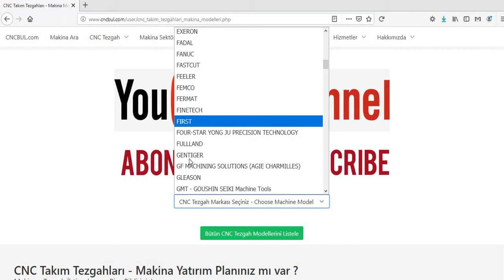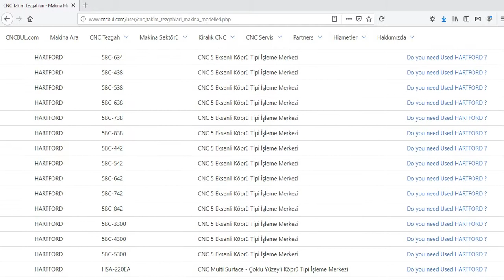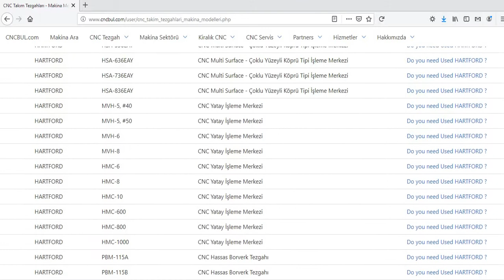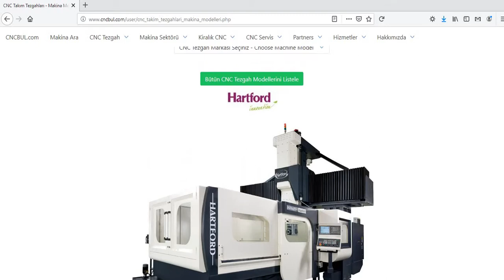HARTFORD MACHINE MODELS (CNC Machine Tools)